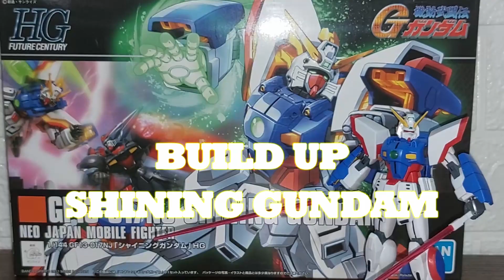Build Up Bandai 1/144 HGFC Shining Gundam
The first Shuffle Alliance member , 1/144 HGFC Shining Gundam

Lets build it